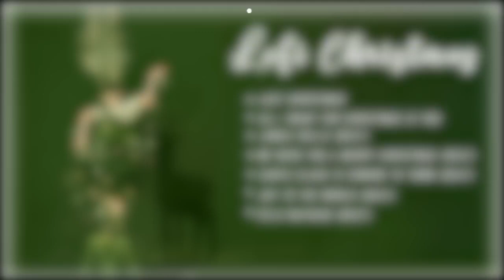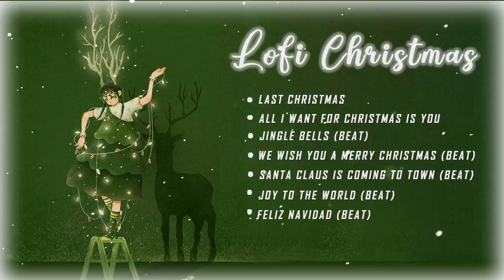Những bài lofi tiếng anh dành cho bạn vào dịp giáng sinh 🎄 Merry Christmas 🎄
▶ Group :
▶ Background - Art Work by : HuongLee
▶ Âm Nhạc Trong Video bởi ANT Media
ảnh gốc: @MAOI
▶ Video by HuongLee

© Bản Quyền Thuộc Về ANT ⌦ Vui lòng không reup dưới mọi hình thức!
© ► Tất cả các quyền thuộc về chủ sở hữu tương ứng của họ.
- Yêu cầu xóa video
- Thêm bất kỳ loại thông tin nào liên quan đến video (âm thanh HOẶC hình ảnh: người vẽ tranh minh họa, nhà soạn nhạc, người chỉnh sửa, liên kết mua hàng ...)
- Chỉnh sửa video thuộc về Ant Media, mọi quyền được bảo lưu
Không tải video lên các kênh khác theo bất kỳ cách nào khác!